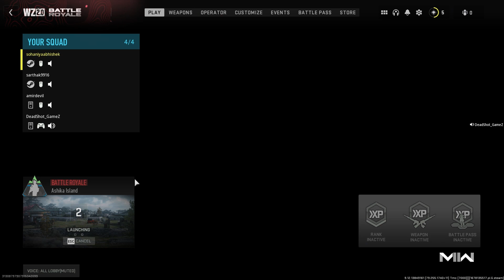Call Of Duty: Warzone 2.0 GAMEPLAY [NO COMMENTARY]